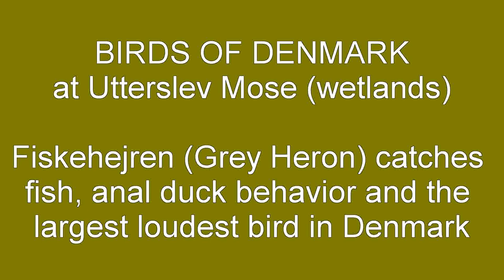BIRDS OF DENMARK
Filmed at Utterslev Mose, a wetlands just outside Copenhagen.  Watch closeup a Grey Heron (Fiskehejren) catch a fish, anal mallard duck (Gråand) behavior, geese (Grågæs) in interesting light, and in the final exciting moments, we come upon the loudest largest bird in Eurasia.